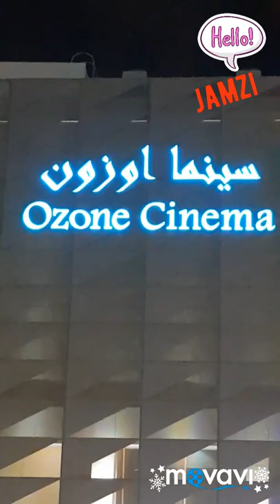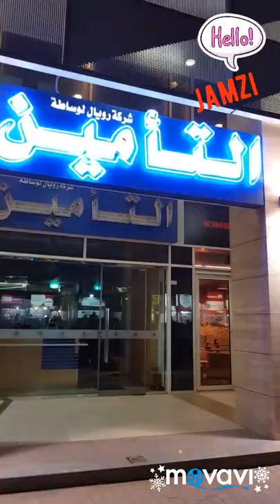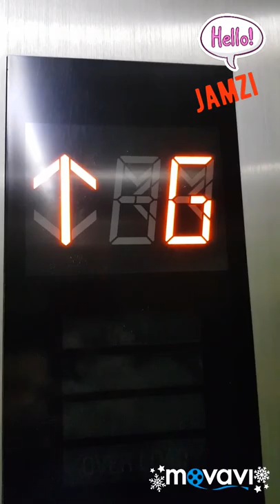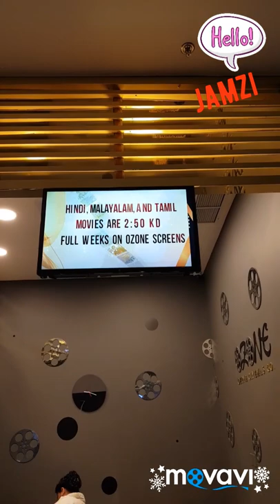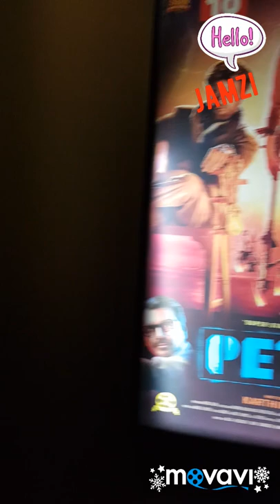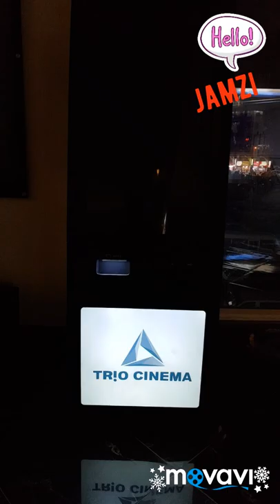Explore ozone cinema....trio moll kuwait!